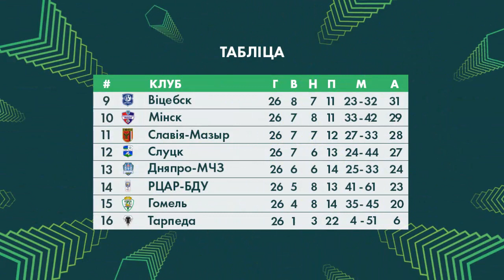Анонс дваццаць сёмага тура "Беларусбанк - Вышэйшай лiгi"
АБФФ-ТБ запрашае гледачоў на трыбуны і анансуе тры найбольш цікавыя, з нашага пункту гледжання, матчы 27 тура “Беларусбанк – вышэйшай лігі".